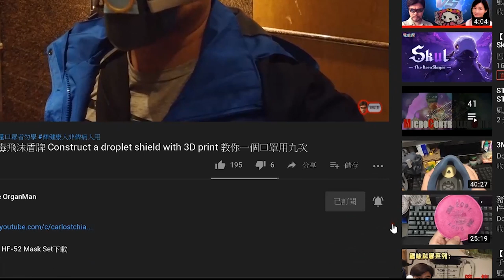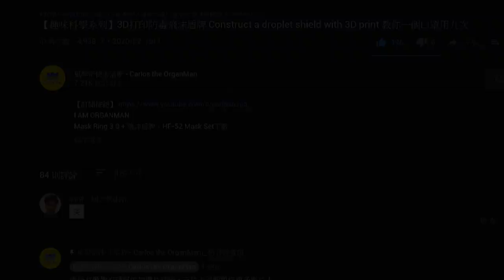【STEAM+樂器系列】F孔結他復刻 | 卡洛斯最愛的鋼線結他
卡洛斯是樂器痴，年青時喜歡把弄不同的樂器，且喜歡研究當中的科學及數學理論，及製作樂器的過程，用今天的述語，就是S.T.E.A.M.的研究。STEAM+樂器系列用一個科學科技工程人文數學(STEAM)的角度來看樂器，卡洛斯會帶你發現很多樂器不為人知的秘密。

樂器的發明及發展，和人類的文明關係密切彈了半世結他，一直未有機會擁有一支F孔，趁聖誕大減價送自己一份聖誕禮物。F孔結他音色介乎木結他與電結他之間，插Amp不插Amp都可，適宜彈Country, Blues, Folk等等。點解唔用圓孔用F孔，理由很科學，片中卡洛斯為你一一道來。片尾彩蛋為琴身護板的安裝，不容錯過。

A History of Archtop Excellence Since 1931 Reinvented for the 21st Century
Epiphone’s first Masterbilt archtops quickly rose to popularity during the 1930s “Big Band” era and were renowned for their warm woody tone, wide tonal range and punchy volume.  However, with the invention of the electric guitar pickup, archtop acoustic guitars quickly became equipped with magnetic amplification and were for the most part, forever transformed into “electric” guitars.  Until now…

Epiphone, the leader in affordable professional archtop guitars, reinvents the archtop again by combining our original, time-tested designs with 21st century acoustic guitar electronics to bring you the new Masterbilt Century Collection™.  The first collection of archtop “acoustic/electric” guitars designed to be played and amplified as true acoustic instruments.  Just play one and you will immediately feel and hear the difference between today’s common “flat top” acoustic guitar and the unique voice of a Masterbilt Century.  Plug one in and prepare to be amazed!  Really.  You have to hear it to believe it.

Now with the eSonic™ HD preamp and Shadow NanoFlex™ HD Under-saddle pickup, you can plug in any Masterbilt Century archtop acoustic/electric into an amp or any PA and hear your guitar’s beautiful and dynamic true acoustic tone on any size stage.  For flattop guitarists who have only played old plywood archtops, the sound of a Masterbilt Century guitars will be a revelation.  Get ready for a totally new acoustic guitar experienc